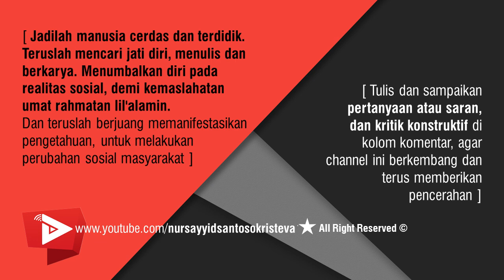DEMAGOG (Kaum kiri yang menyeleweng) - Audiobook Glosarium Marxisme - Part 8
DEMAGOG adalah seseorang dari gerakan buruh untuk kepentingan kapitalisme atau untuk kepentingan diri sendiri, namun menyesatkan kaum buruh dengan janji-janji yang tidak bisa dilaksanakan. Dengan memberikan gambaran-gambaran yang salah tentang keadaan keadaan dan kejadian-kejadian, dengan memikat hati dikalangan kaum buruh. Istilah ini dipergunakan juga untuk orang-orang yang korup dimana saja didalam masyarakat yang demagoginya merintangi usaha-usaha mereka yang bekerja untuk kemajuan sosial.

Demagog adalah seorang pemimpin politik yang mencari dukungan dengan mengacu pada keinginan dan prasangka orang biasa daripada dengan menggunakan argumen rasional. Secara retoris demagog mengeksploitasi suatu masalah untuk tujuan politik dengan cara yang diperhitungkan untuk menarik keinginan dan prasangka orang biasa. Bisa dikatakan pula demagog merupakan seorang pemimpin yang memanfaatkan prasangka populer dan klaim serta janji palsu untuk mendapatkan kekuasaan.

Demagog bisa dikatakan sebagai kaum kiri yang menyeleweng. Namun perlu kita pahami dulu isltilah kiri. Kiri adalah sebutan umum untuk Partai Komunis dan badan-badan lainnya yang sungguh-sungguh militant dan demokratis. Jika perkataan ini dipergunakan dengan tanda kutip “kiri” maka ia dimaksudkan politik dan tindakan yang tidak logis dan “anarkis” yang bukan membantu kaum buruh, tapi membantu kaum kapitalis. Kiri-isme adalah juga suatu muslihat untuk menyembunyikan oportunisme dengan kata-kata yang pura-pura revolusioner dan pengobralan kata-kata kosong.

Stalin menjelaskan bahwa penyelewengan dalam Partai Komunis adalah suatu kecenderungan suatu kecondongan, yang belum dirumuskan. Memang dan barangkali belum diinsyafi secara sadar, tapi meskipun demikan merupakan suatu kecenderungan dari pihak segolongan kaum Komunis untuk menyimpang dari garis revolusioner Marxisme kearah Sosial-Demokrasi. Penyelewengan dapat dibagi menjadi dua bagian.

Pertama, adalah Penyelewengan Kanan atau Oportunisme Kanan. Yaitu sikap mengecilkan kekuatan kaum kapitalis didalam Partai politik. Kelompok ini menyatakan dirinya sebagai Marxis, tapi dalam kenyataannya sebenarnya melunakkan perjuangan kelas. Mereka memberikan konsesi-konsesi pokok kepada kapitalisme, menuju kearah menenggelamkan Partai. Menurut Stalin kelompok oportunisme kanan ini pada umumnya memperbesar syarat-syarat yang diperlukan untuk mempertahankan kapitalisme. Contohnya di Amerika Serikat, penyelewengan-penyelewengan Kanan kaum Browderis, mulai dalam tahun 1933, yang berakhir dengan likuidasi Partai dalam tahun 1944. Kemudian di Uni Soviet, bertentangan dengan politik Partai untuk membangun Sosialisme dengan jalan industrialisasi secara cepat dan melikuidasi kaum tengkulak sebagai kelas. Kaum Penyeleweng Kanan pada 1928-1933 menganjurkan dikuranginya kecepatan industrialisasi dan didorongnya kaum tengkulak untuk memperkaya diri.

Kedua, adalah Penyelewengan Kiri  atau Sektarisme Kiri. Menurut penjelasan Stalin kelompok ini memiliki sikap penaksiran yang terlalu tinggi akan kekuatan kaum kapitalis. Dimana tidak adanya kepercayaan kepada kesanggupan kaum buruh untuk melakukan perjuangan yang berhasil baik menentang kapitalisme. Akibatnya menjadi tidak bisa mengorganisasi dan memimpin perjuangan, dan karena itu avonturisme dan loncatan-loncatan diluar tenaga manusia dilapangan politik diabaikan.

Sejarawan Reinhard Luthin mendefinisikan demagog sebagai seorang politikus yang ahli dalam pidato, sanjungan dan makian; mengelak dalam membahas masalah-masalah penting; menjanjikan segalanya kepada semua orang; menarik minat daripada alasan publik; dan membangkitkan prasangka rasial, agama, dan kelas — seorang pria yang nafsu kekuasaannya tanpa jalan keluar dari prinsip menuntunnya untuk berusaha menjadi penguasa massa. Dia telah selama berabad-abad mempraktikkan profesinya sebagai 'manusia rakyat'. Dia adalah produk dari tradisi politik yang hampir setua peradaban barat itu sendiri.

Demagog telah muncul dalam demokrasi sejak Athena kuno. Mereka mengeksploitasi kelemahan fundamental dalam demokrasi: karena kekuasaan tertinggi dipegang oleh rakyat, adalah mungkin bagi rakyat untuk memberikan kekuasaan itu kepada seseorang yang menarik denominator umum terendah dari sebagian besar populasi.  Demagog biasanya menganjurkan tindakan segera dan tegas untuk mengatasi krisis sambil menuduh lawan yang moderat dan bijaksana atas kelemahan atau ketidaksetiaan. Jika terpilih menjadi pejabat eksekutif tinggi, para demagog biasanya mengurai batasan konstitusional atas kekuasaan eksekutif dan berusaha mengubah demokrasi mereka menjadi kediktatoran.